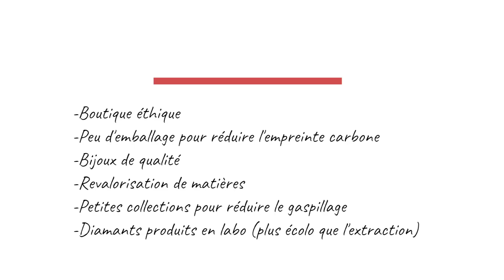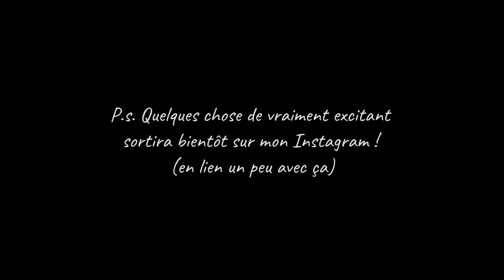15 IDÉES DE CADEAUX DE NOEL ÉCORESPONSABLES, ÉCOLOS, ÉTHIQUES POUR SAVOIR QUOI OFFRIR POUR NOEL 2020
Hello, voici 15 idées de cadeaux de Noel plus écoresponsables à offrir aux personnes que vous aimez dans le temps des fêtes. On ne sait parfois plus quoi donner à Noel, c'est pour cette raison que j'ai décidé de vous partager des entreprises  que j'aime & qui sont plus écolos, plus éthiques ou juste plus originales. Voici donc 15 idées de quoi donner à Noel. Vous trouverez quelques idées de cadeaux minimalistes ainsi que des idées de présents originaux de Noel, mais surtout des idées de cadeaux écolos, éthiques et responsables. N'oubliez pas, acheter c'est voter :)! ❤️✨ Je pense que la plupart de ces idées de cadeaux ne sont pas chers, mais certains le sont, à vous de juger !

🌿Quoi regarder après ?

Liens vers les articles mentionnés

Bethechange (couvre-plats réutilisables)